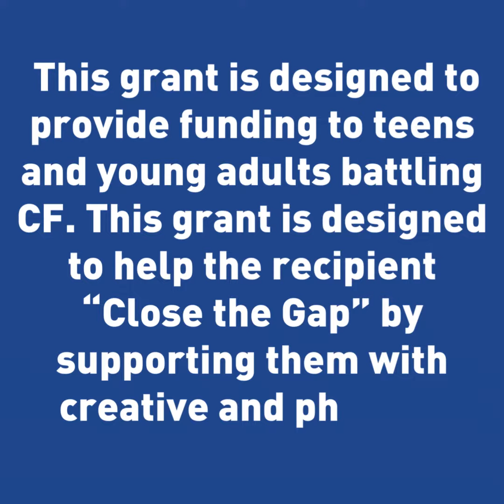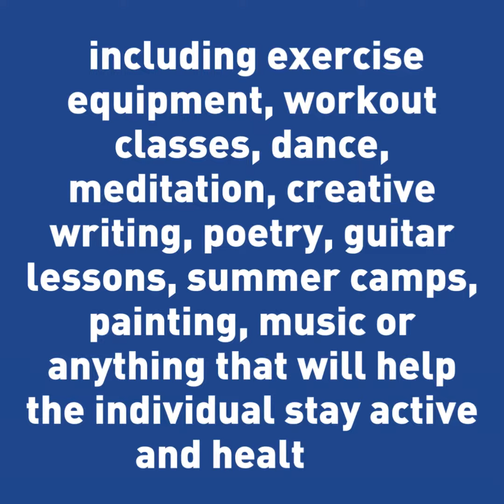It's Back! CF Teens/YA 13 -25 Grant Opportunity - "WHAT'S YOUR GAP?" GRANT 2023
A grant opportunity for teens and young adult living with Cystic Fibrosis to help them close the gaps in their lives with Cystic Fibrosis. The "What's Your Gap?" Grant is an a creative/wellness and recreational program founded by a collaboration between the Closing the Gap Foundation and the Cystic Fibrosis Lifestyle Foundation.

What is a Gap?
A gap is any obstacle that is present in a person's life that keeps them from being fulfilled within themselves. A life of hospital visits, medications and therapies can create a huge gap for a young person. That gap can increase even triple the size, as a person with CF goes into teenage years and into adulthood.

In order to make that transition easier and to close the gap that in a person's life, the CFLF and Closing the Gap foundations have come together to from this grant program to inspire youth with CF to pursue that dream that was placed in the box of "maybe someday" and it happen today!

You can either nominate or sign up a person for this amazing grant opportunity. Click on this link to see how our first recipients of this grant benefited from this program, HERE: